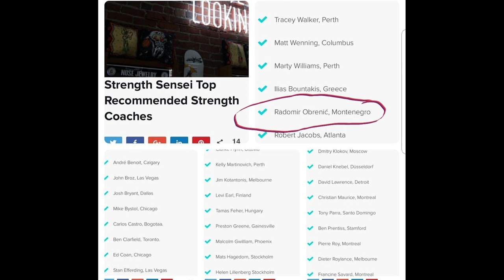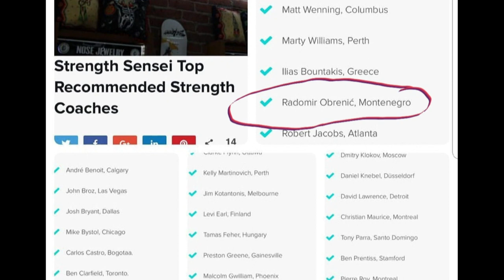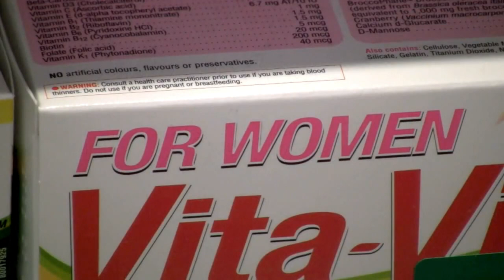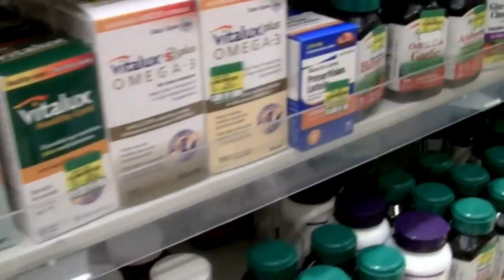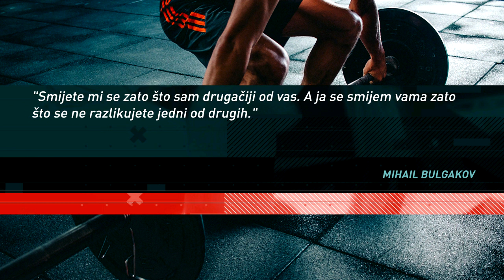"Koloseum" #40 (29.10.20.) RTCG [Gunter Schlierkamp | Radomir Obrenić | Olympia]